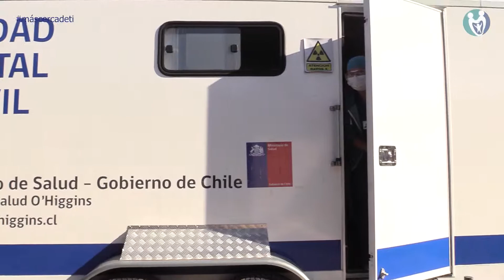TESTIMONIOS - CLÍNICA DENTAL MÓVIL SECTOR BELLAVISTA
🎥Revisa y comparte nuestro video 👇

¡ Continuamos acercando la Salud a las personas !